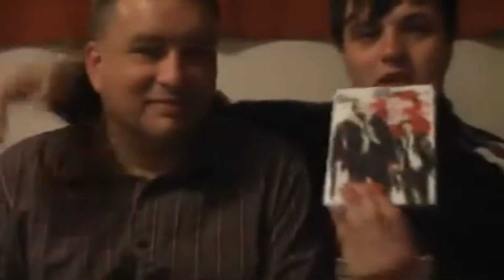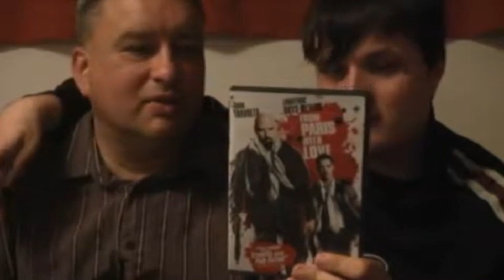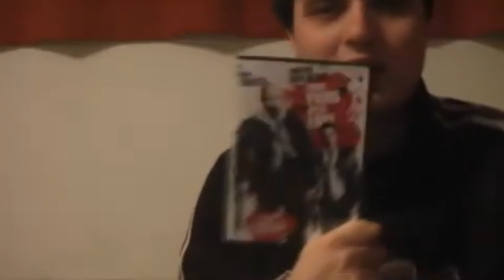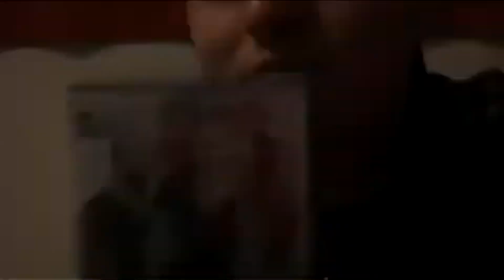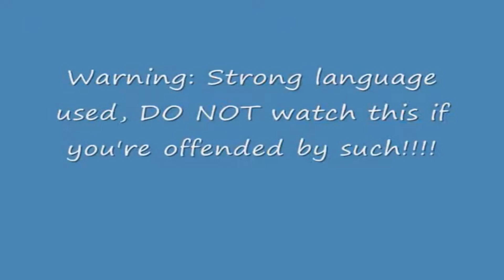Meet My Father Pts. 1-15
The playlist: (just in case you want to watch one of these videos at a time.)
My skype ID is live:.cid.a3423afdd4384108